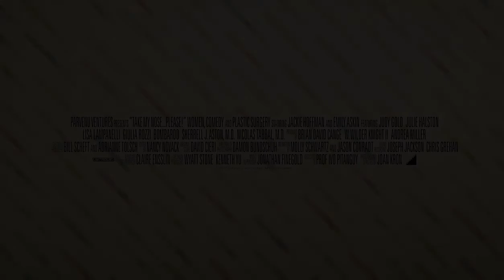Take My Nose... Please! Trailer (2018) | Joan Rivers, Jackie Hoffman, Fanny Brice Documentary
Synopsis:
A wickedly subversive look at the role of comedy in exposing the pressures on women to be attractive and society’s ambivalence toward cosmetic surgery.

The film follows Jackie Hoffman, an award-winning comic actress, known for her self-deprecating humor, and Emily Askin, an up-and-coming improv performer, as they contemplate the possible impact of surgery on their careers, relationships and self-regard. Interwoven with their profoundly moving stories are those of comedy icons, from funny-lady Fanny Brice (Ziegfield Follies), who went public in 1923 with her nose revision, to ground-breaking comediennes who have spoken honestly about their surgical makeovers. These dames have been unashamed to talk about their perceived flaws and shortcomings--and the steps taken to improve them. For them, plastic surgery isn't just vanity -- it's affirmative action to compensate for the inequitable distribution of youthfulness and beauty. While their sisters in drama remain steadfastly silent, funny women disregard the taboos and brave the ridicule to speak to women in their audiences who feel the same pressures, giving them permission to pursue improvements (or reasons to hold out), and absolving them of guilt and shame

Director: Joan Kron